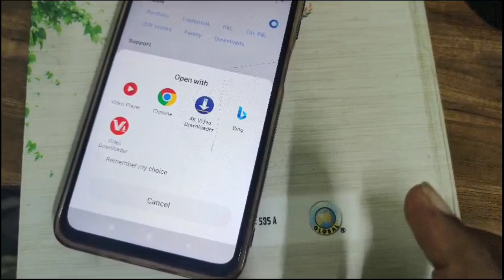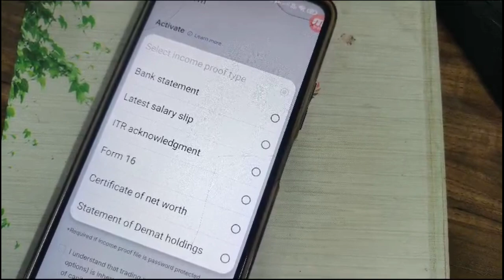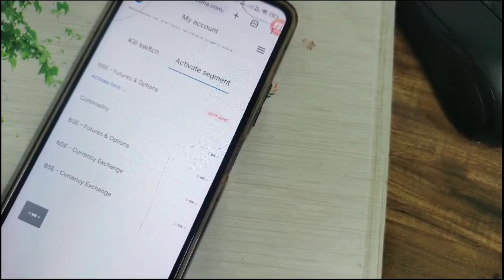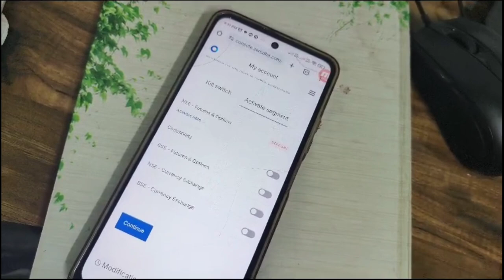Zerodha f&o activation | how to activate future and option segment in zerodha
how to activate option trading in zerodha,
how to activate future in zerodha,
how to activate f&o in zerodha online,
how to enable option trading in zerodha,
how to activate future and options segment in zerodha,
how to activate future in zerodha kite,
how to activate currency trading in zerodha,
how to enable f&o in zerodha online,
how to enable future in zerodha,
future and option segment,
option trading in zerodha,zerodha,
how to activate future and option in zerodha,Sunil Sahu

zerodha future and option activation